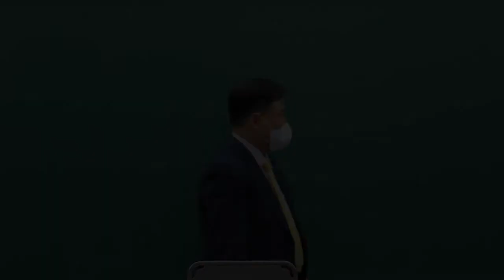22년 손사 1차 보험계약법 공부방법 핵꿀팁(김석주 강사)★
2022년 손해사정사 1차 보험계약법 공부방법 과 합격 핵꿀팁 방출!

이패스손사 손사 1차 보험계약법 김석주 교수님이 알려주시는
공부방법 핵꿀팁!

여러분의 학습에 도움이 되었으면합니다.

합격의 시작은 이패스손사★

이패스손사 위치 : 서울특별시 종로구 청계천로 35, 관정빌딩 6층
                                서울 종각역 1호선 5,6번출구 보도 3분